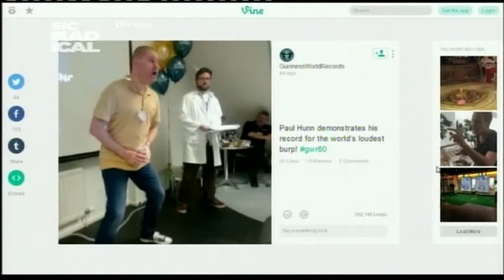14 11 03 From The Web